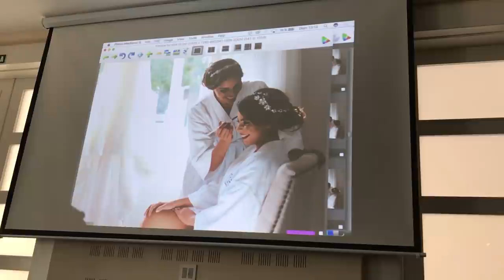WORKSHOP FRANCISCO GUERRERO EN PANAMA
Los días 4 y 5 de Febrero organizamos un taller de fotografía de boda y retrato en Panamá con Francisco Guerrero. Usando como localizaciones el Central Hotel de Casco Viejo en Panamá y las calles de la ciudad.